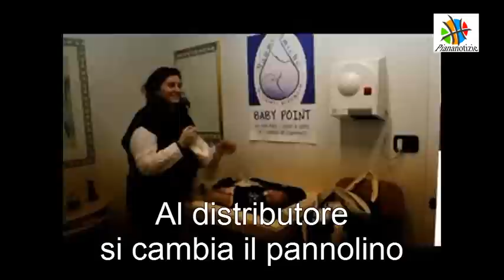Campi Bisenzio: il pannolino si cambia al distributore di benzina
CAMPI BISENZIO - Un nuovo baby point è stato inaugurato dall'assessore Piernatale Mengozzi al distributore Q8 di via Paolieri in collaborazione con Mamme Amiche.